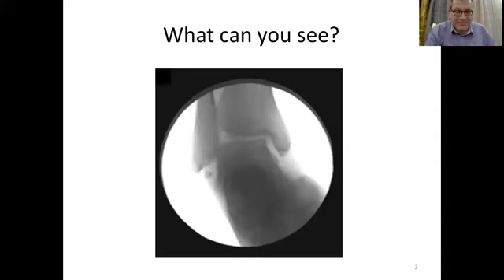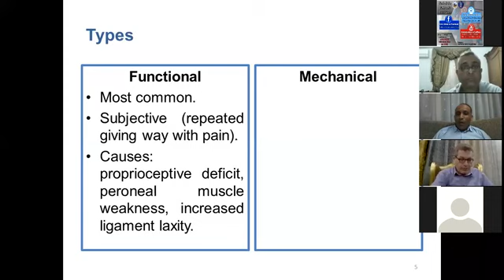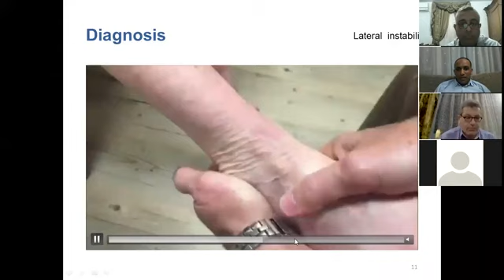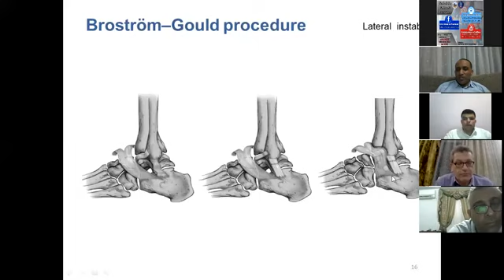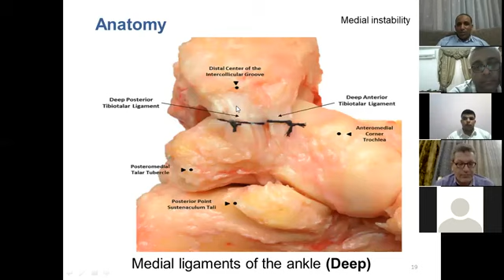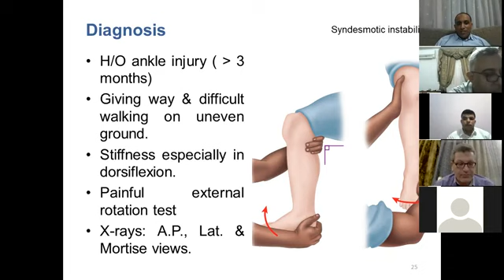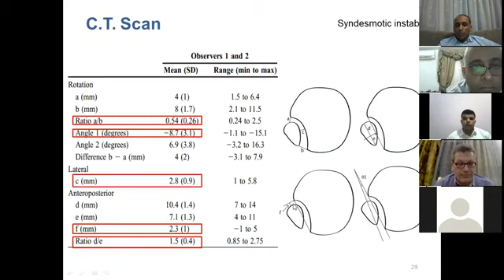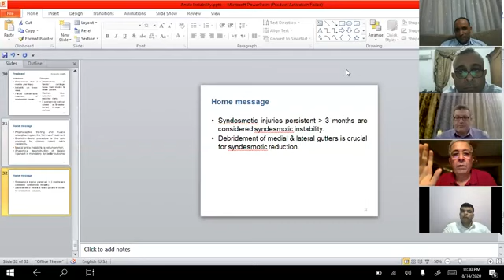Ankle Instability (Dr Ahmed Ramy )